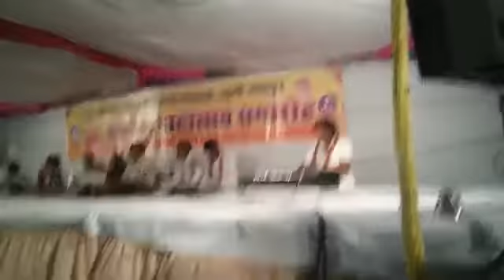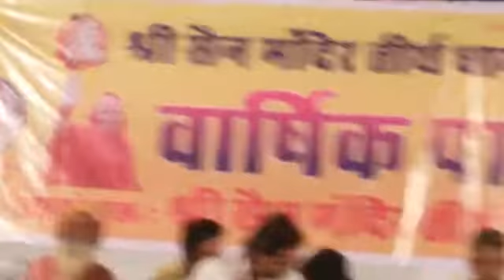देसी_भजन_nenaram_dewasi_गुरु_महिमा_मीरा_बाई